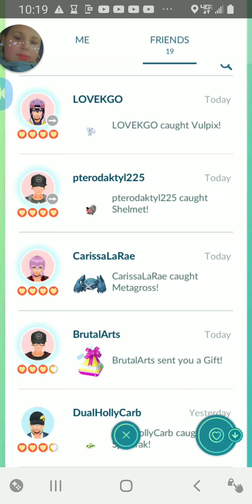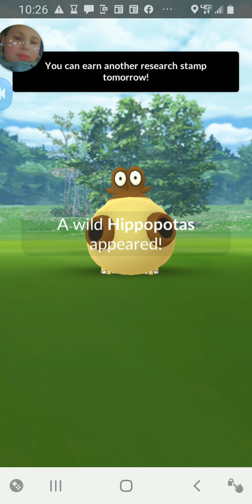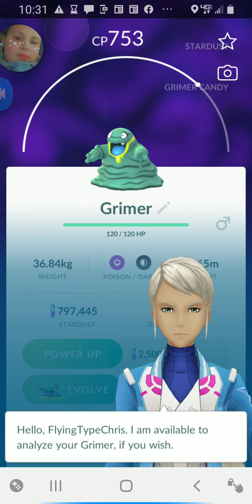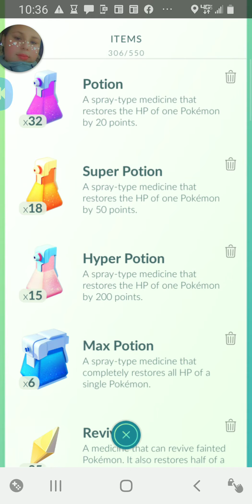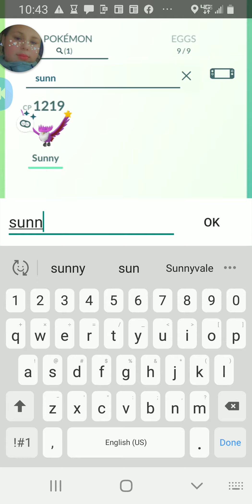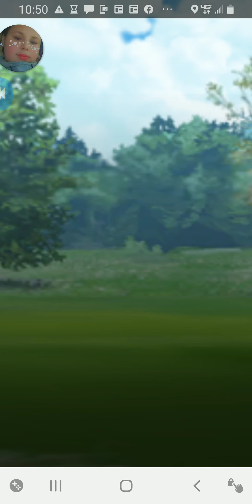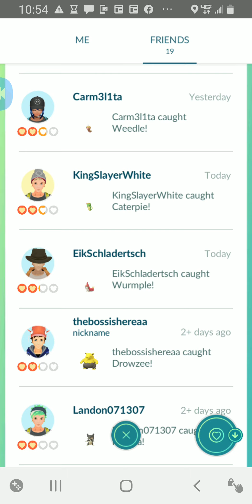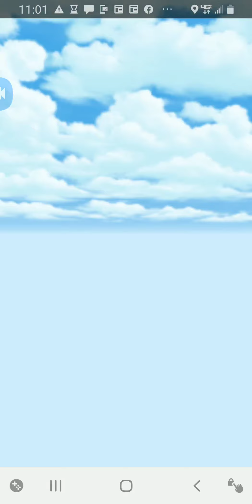FIRST EVER SHINY ON CAMERA